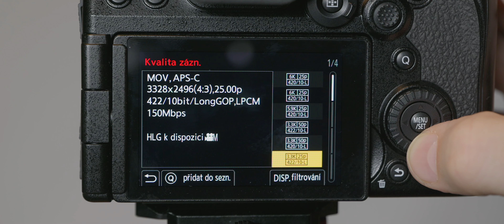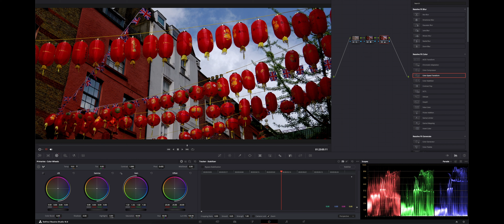Panasonic S5IIX seriál - teaser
📜 Téma 📜
V seriálu vám vysvětlím důvody, proč jsem přešel od konkurence k Panasonic S5IIX a jak ho využívám jako kameraman a fotograf. Seriál bude mít pět dílů.

📺 Členství ❤️
Staňte se členy YouTube kanálu a získejte přístup ke speciálním videím!

❤️ Podpora ❤️
Naši tvorbu můžete podpořit:
Kvalitnifotky.cz: kód 10% "PETRSPETLA"
3) Posláním dýška pomocí
4) Sdílením videí, lajkováním a doporučováním kanálu ostatním tvůrcům

🎥 Na co natáčím 🎥
Panasonic S5IIX
Panasonic S5IIX

Panasonic 14-28mm f4-5,6
7Artisans Spectrum 35mm T2
7Artisans Spectrum 85mm T2
Helios 44-2
NiSi Black Mist 1/8"
NiSi Swift System
NiSi True Color 3*

💡 Světla 💡
Zhiyun Molus X60 RGB 2*
Zhiyun Molus X60
Zhiyun Fiveray M20C 2*
NanLite Forza 300II
NanLite Forza 300BII
Nanlite softbox 90cm
Nanlite Fresnel
Nanlite Projector mount
Gobo set
Hahnel RT600MKII Panasonic Wireless KIT

🔊 Zvuk 🔊
DPA 2017
DEITY THEOS
Sennheiser AVX
DPA 4063 3*
Sony WH-1000XM3
Zoom F6
Zoom F3

🎞️ Grip 🎞️
Zhiyun Weebil 3S Combo
Sirui Traveler 7C 2*
Sirui VH-10X

🖥️ Ostatní 🖥️
Mac Studio
iPad 12.9 Pro M1
Readhead RX-7
Hollyland Mars 4K
Asus ProArt PA329C
Synology NAS